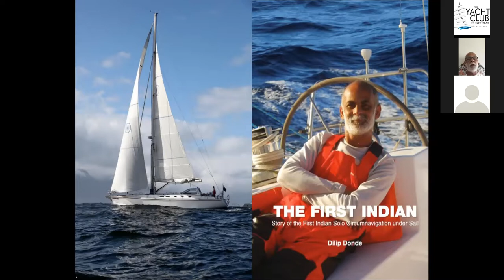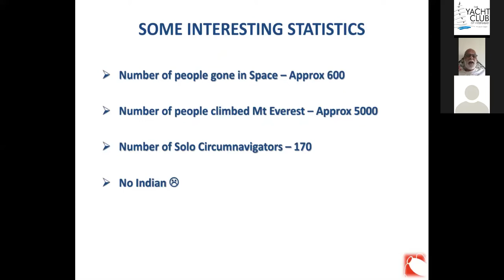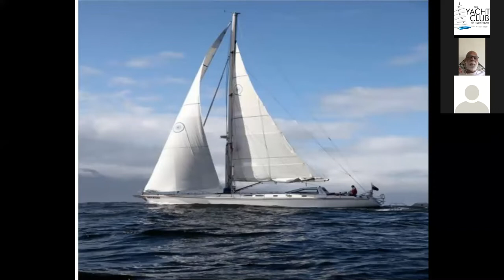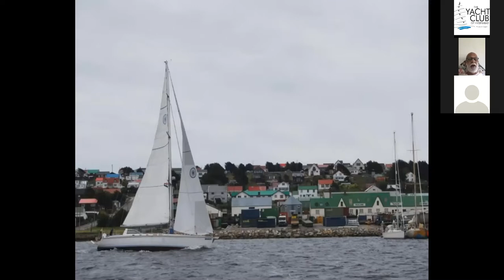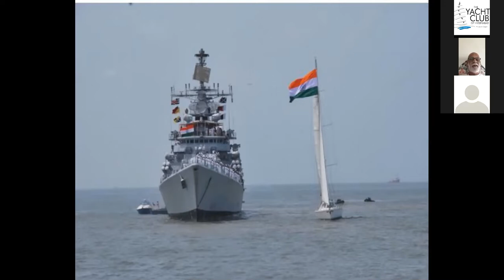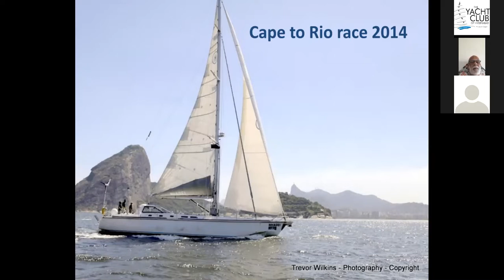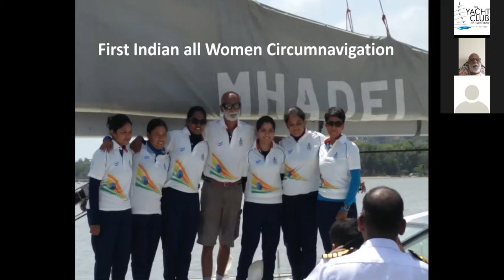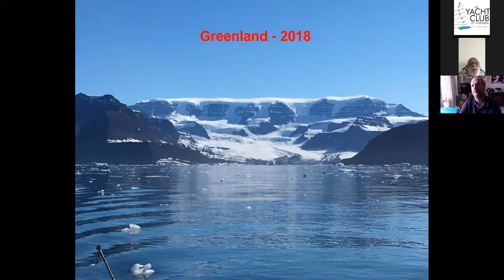Yachting Association of India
Session 11 - INDIA’S FIRST SOLO CIRCUMNAVIGATION BY CAPT DILIP DONDE